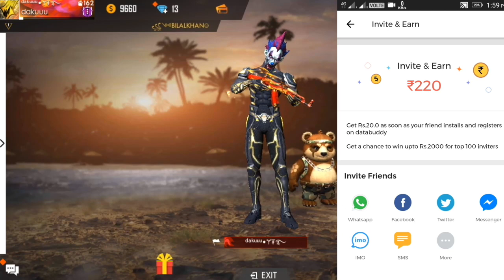New Trick To Get Free Emotes & Diamonds At Free Fire 2019